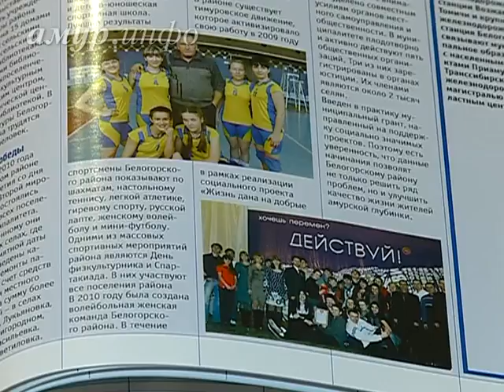В Благовещенске вышла книга фактов об Амурской ...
В ней множество фотографий и статистических данных Ссылка на сайт / Видео предоставлено ТК "Альфа канал"